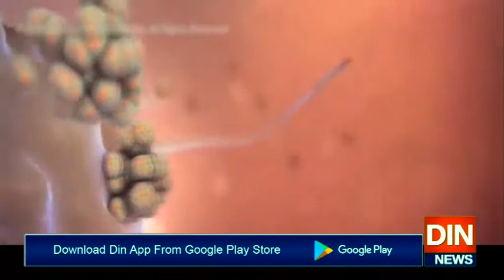کرونا پر قابو پانے کیلئے اقدامات کر رہے ہیں، گورنر پنجاب